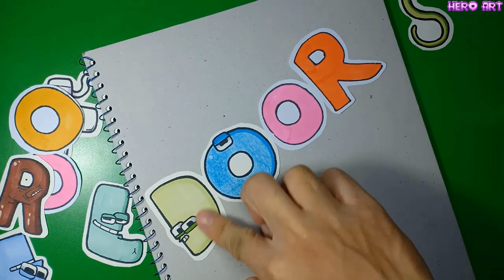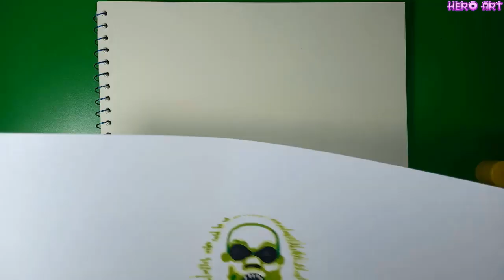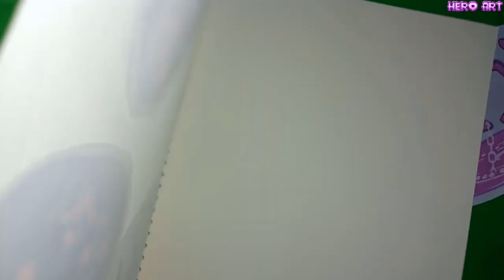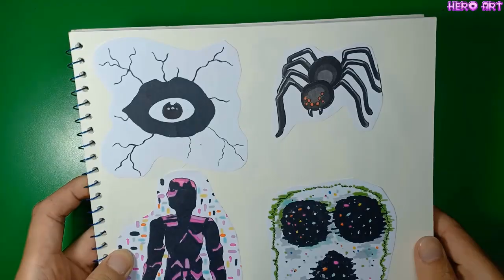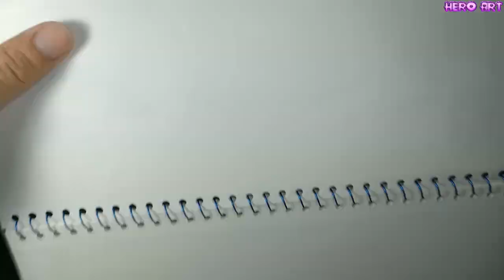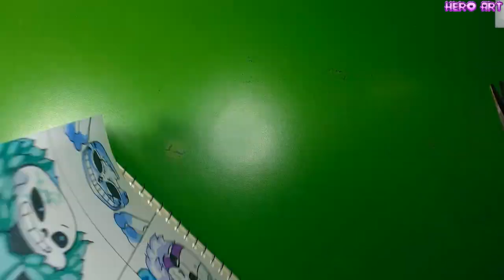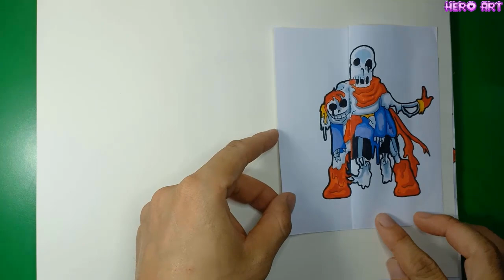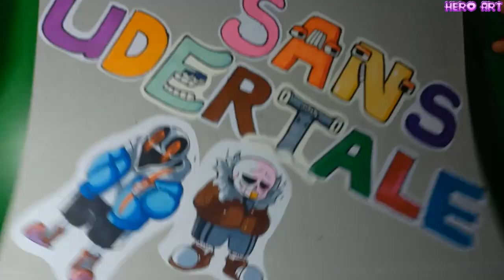Make a Sans UNDERTALE game BOOK Vs Make a Roblox Doors Game BOOK